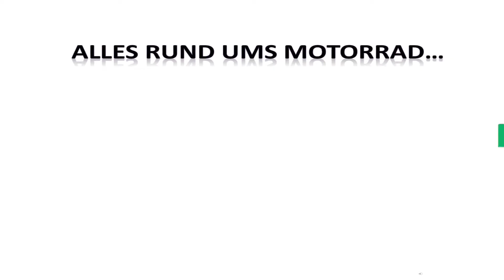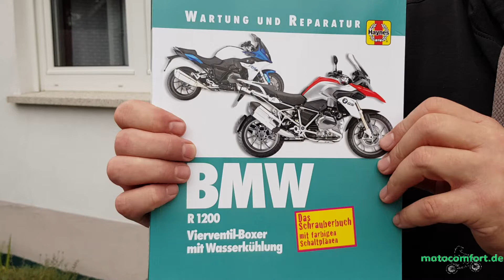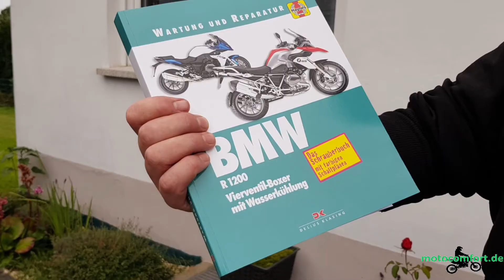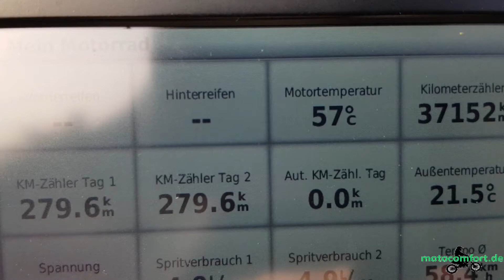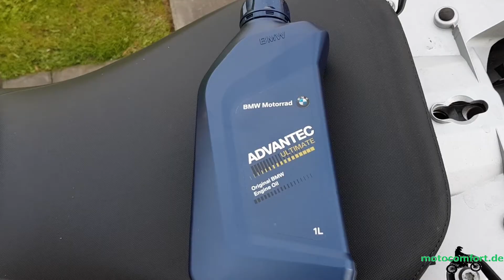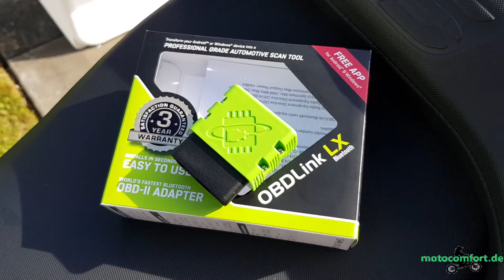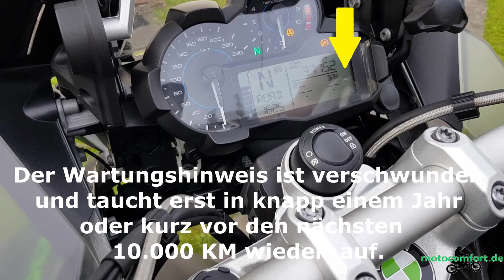BMW R1200 / 1250 GS, RS, RT, R LC Service Intervall Reset und Ölwechsel.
Wartungsintervall / Inspektion mit Motoscan zurücksetzen. Ölwechsel mit Ölfilter.
R1200GS, R1250GS LC oil change with oil filter and service reset. TEIL 1 der Wartungsreihe.
R1200RS, R1200RT, R1200R, R1250RS, R1250RT, R1250R
Rücksetzen der Wartungsanzeige: Min 15:28

*Dieses Video entstand, als der Kardan noch als wartungsfrei galt!*

*Bei den 1200 und 1250 Modellen ist der Kardan nicht mehr wartungsfrei!!* 02/2024
BMW hat die Wartungsfreiheit aufgehoben und empfiehlt die Durchsicht alle zwei Jahre. Alle 60TKm gibt es von BMW kostenlos eine neue Welle. Die 1300er Modelle erhalten alle 80TKm eine neue Welle,  Diese muss vom Kunden bezahlt werden. Da sich BMW von Castrol getrennt hat, wird die Welle mit einem Fett beschmiert, das bei Rotation der Welle heiß und flüssig und von der Welle weggeschleudert wird. Wir empfehlen daher die Wartung selbst vorzunehmen und unbedingt die Castrol Molybdänpaste zu verwenden.

HINWEIS 1: Weil oft gefragt wird: Es gibt kein Getriebeöl mehr bei den LC Modellen. Das Motoröl schmiert auch das Getriebe.

HINWEIS 2: Wenn mit Motoscan gearbeitet wird, sollte die Batterie des Fahrzeugs geladen und intakt sein.

*ÖLABLASSSCHRAUBE: 10er Inbus, 42 Nm.*

Öl: BMW Motorrad ADVANTECH Ultimate 5W-40
ÖLFILTER: MAHLE OC 619
Rufnummer von WGsoft:  *05223 / 491234*
Dort bezieht Ihr auch den OBDLink LX und das Adapterkabel.
(Für den reinen Service Reset reicht auch die Professional Version von motoscan.)

Teil 1 , 2 und  Teil 6 (Wartungsplan) ergeben die "kleine Inspektion" nach 10000, 30000, 50000 etc. KM Laufleistung. Dazu kommt ggf. nochTeil 4 (Wartung des Endantriebs mit Ölwechsel), falls seither bereits wieder 2 Jahre vergangen sind und dies nicht bei der "großen Inspektion" vor maximal einem Jahr erledigt wurde. Teil 6 "Endkontrolle" folgt nach jeder Inspektion. Teil 7 "Kühlflüssigkeitswechsel", alle 4 Jahre. Bei jeder Reinigung und/oder Wechsel des Luftfilters (Teil 2), auch die Drosselklappen reinigen, wie hier beschrieben:

*Unsere kostenlose Wartungs-App für Euer Smartphone!*

Das Video ist nicht kommerziell und enthält keine bezahlte Werbung. Wenn Werbung erscheint, wird sie von Youtube geschaltet.